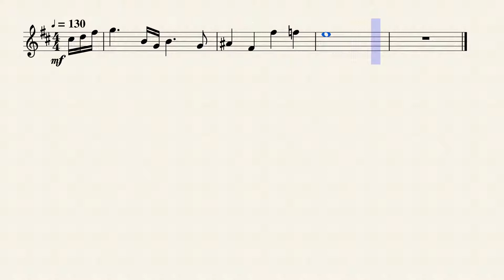Last Episode! (Undertale) - Violin Solo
My take of the music piece by Toby Fox "Last Episode!" from Undertale. Hope you like it! (it would be appreciated if you subbed :D)